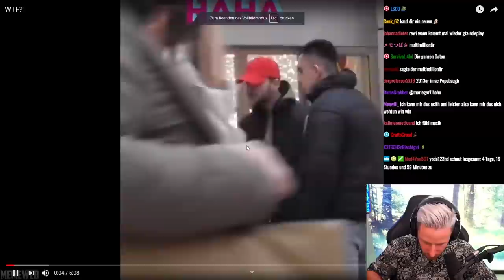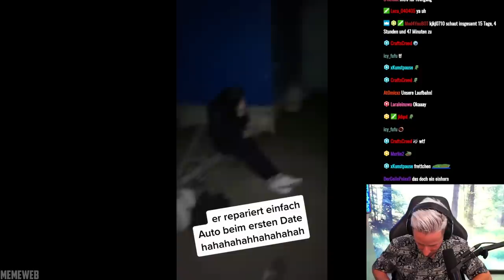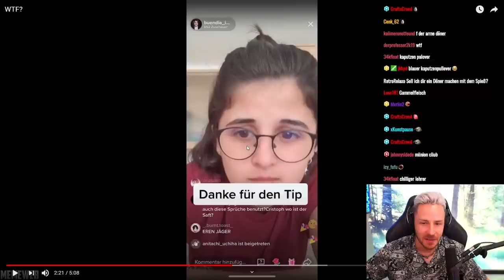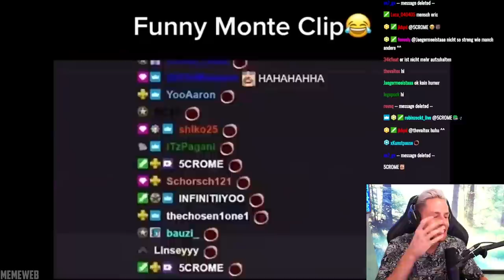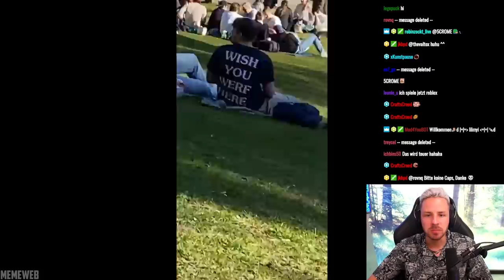Reaktion auf WTF?